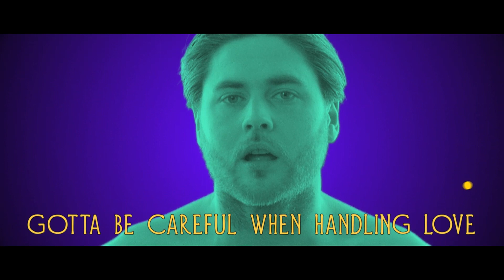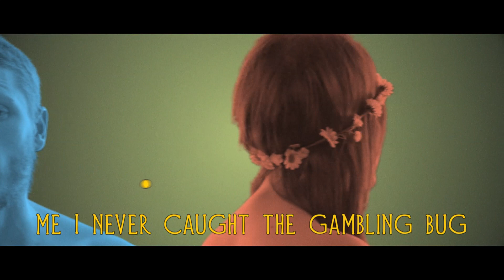The GruesomeTwosome - Gambling Bug - Music Video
We teamed back up with director Brian Fortune who came up with a great story concept to go with the song.

Gambling Bug was new territory for me as an M.C, song writer and as an artist. I don't like to be put in a box and told to stay there while some talentless hack attempts to pencil a label on the side of said box that fits into their social paradigm. No. Just no.

So I'm going to address some of the whispering that went on when this video was first released. Thats right for the first time ever I'm going to tell all about the infamous bedroom scene and what was REALLY going on.

Yes It's true I was in fact buck naked. No it wasn't in the script. Yes the others spoke out and asked me to put on some pants but I'll tell you now what I told them. Heck no, I'm proud of my naked body. I'm a free bird. Don't put a fig leaf over my beauty and tell me to be ashamed of myself.

In the words of Kimya Dawson -
"You can clip my toe nails but you can't clip my wings"

…or my pubes.

Directed by Brian Fortune
Edited by Maeve Brosnan
Cinematography by Stephen Walsh

loudmouthcollective.net